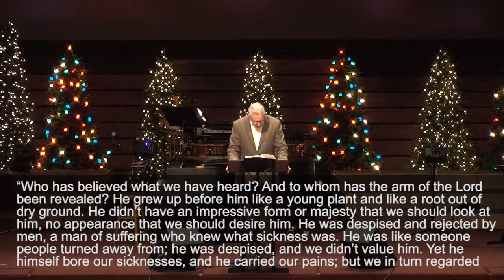Bad News/Good News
We live in a world filled with news and much of it would be called bad news. Our world is broken by sin and sinners. It was and is to such a world that Jesus comes.